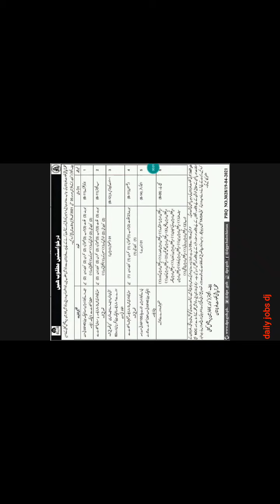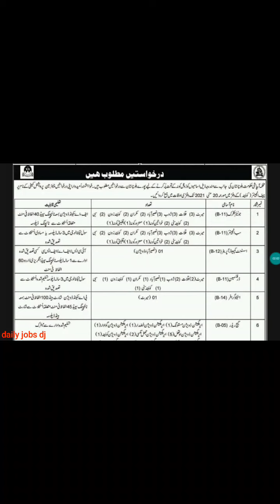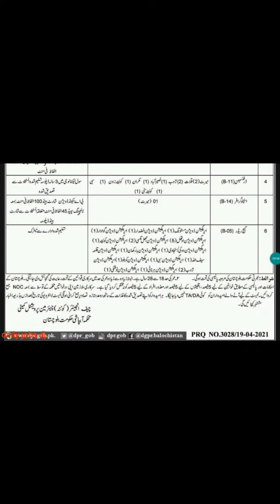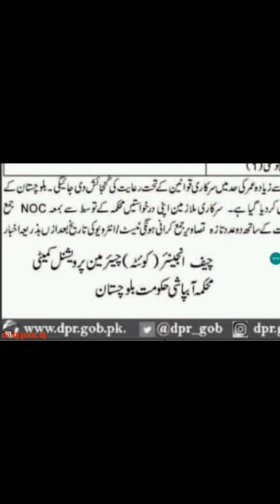government jobs in balochistan | latest job in balochistan 2021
different categories jobss in  balochistan 2021